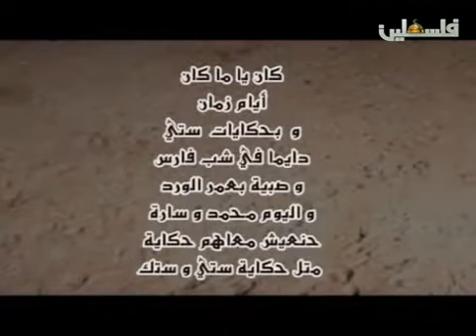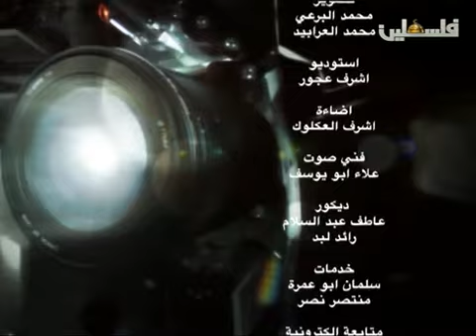حكايا الافلام - عايدة الرواغ - 15/3/2016